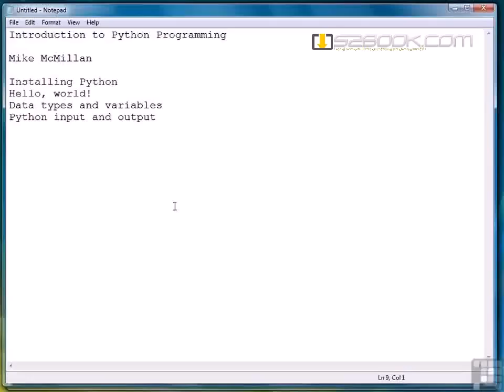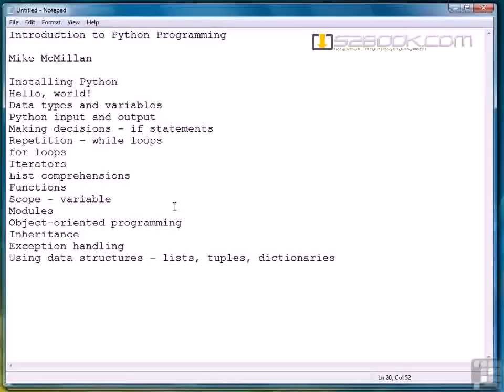01 Introductiom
سلسلة دروس للتعلم لغة البرمجة باثيون دورة كاملة للغة البرمجة باثيون و بناء اول تطبيق لك بهذه للغة
لمزيد من الدورات و الدروس تابع موقع درس وكتاب